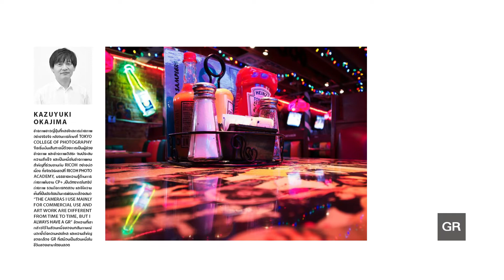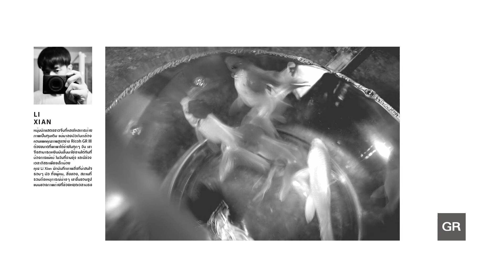GRist Clip: GRist 36-40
คลิปรวบรวมเหล่าช่างภาพ ศิลปิน นักออกแบบ และบุคคลจากสาขาอาชีพต่างๆ ที่ได้รับการคัดเลือกจาก Ricoh ประเทศญี่ปุ่นให้เป็น GRist ด้วยความโดดเด่นในสไตล์การถ่ายภาพ และผลงานที่เป็นเอกลักษณ์เฉพาะตัว เหนืออื่นใดคือเจ้าของกล้อง GR ที่หลงไหลเสน่ห์ในการถ่ายภาพ บนพื้นฐาน และความเข้าใจถึงปรัชญาในการออกแบบกล้อง GR Series อย่างแท้จริง
ติดตามเรื่องราวของพวกเขาเพิ่มเติมได้ที่